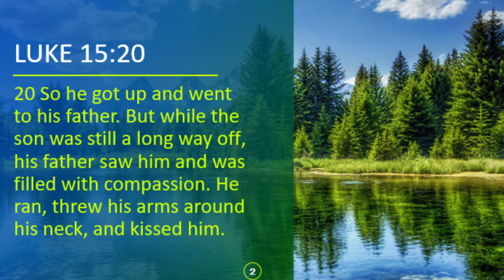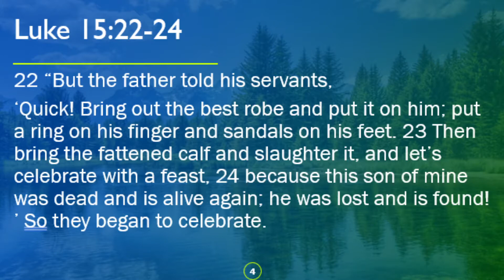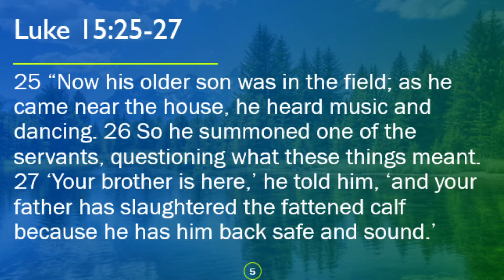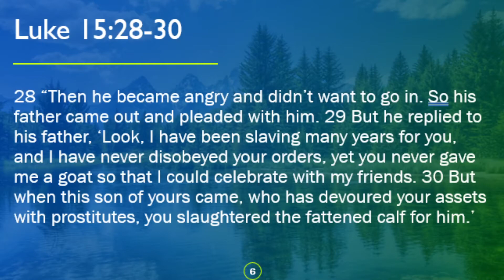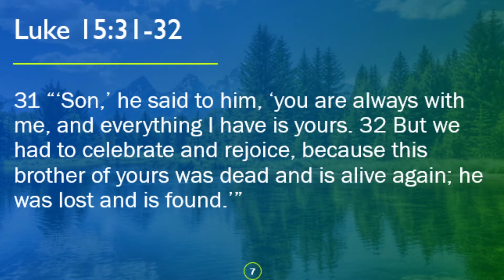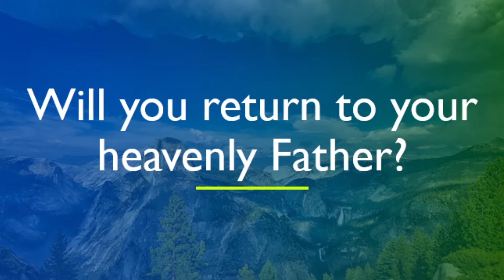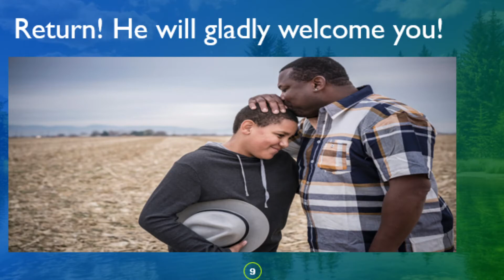Can we return to God after living a sinful life?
Luke 15 - Jesus teaches about returning to God.